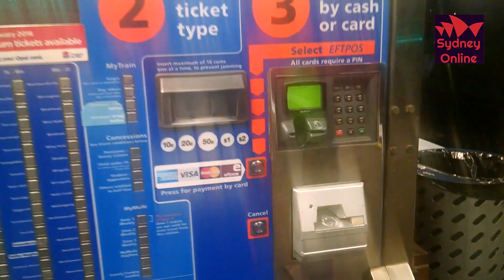Транспорт в Сиднее | Австралия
Как мы платим за транспорт в Сиднее и сколько это стоит